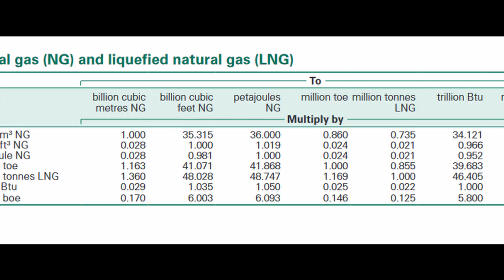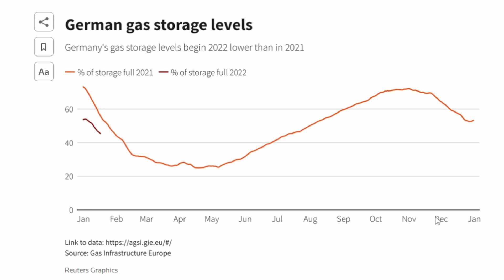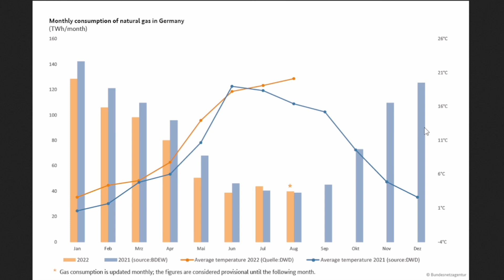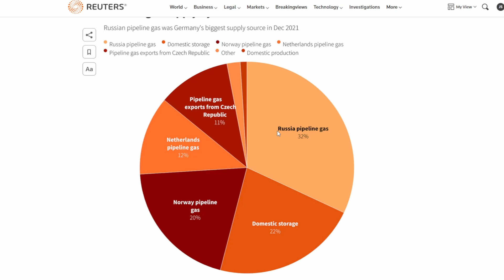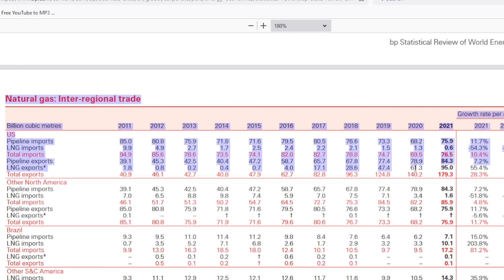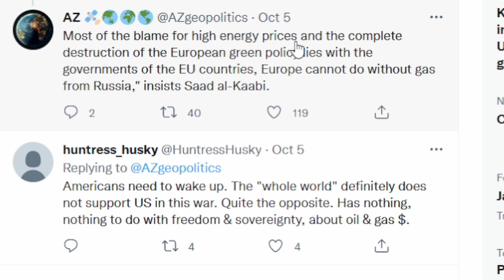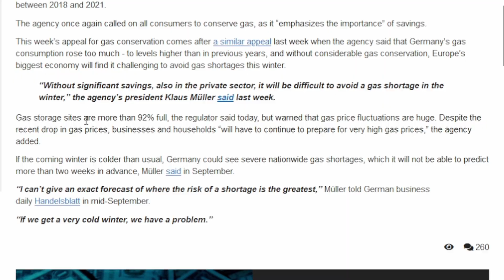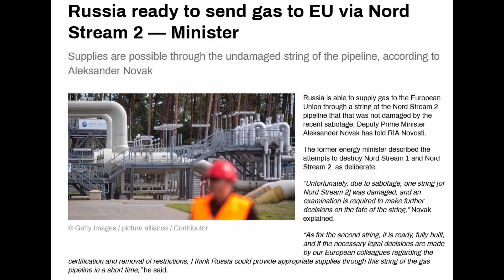Does Germany Have Enough Natural Gas For The Winter? There Is Only One Solution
Does Germany have enough natural gas to last through the winter? I look at how much natural gas Germany uses and how much gas they have in their underground storage tanks. Looking at their projected natural gas usage through the winter shows that they do no have enough natural gas without getting more imports.
Is US and Qatar LNG (liquid natural gas) the solution to Germany's energy crisis? I show that there is not enough LNG supply to offset the Russian gas lost through the Nord Stream 1 pipeline.
There is one possible solution for Germany's energy crisis and that is if the undamaged Nord Stream 2 pipeline can be brought into production.

Do your own due diligence of any stock or any other investment before you consider investing in it.